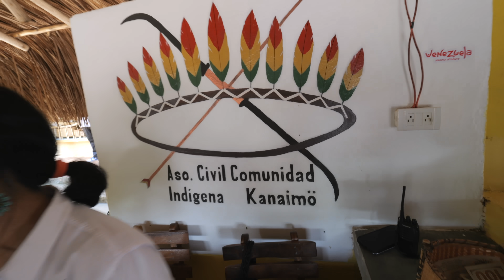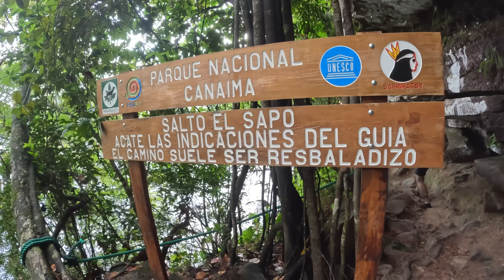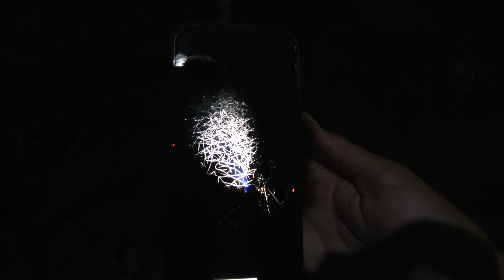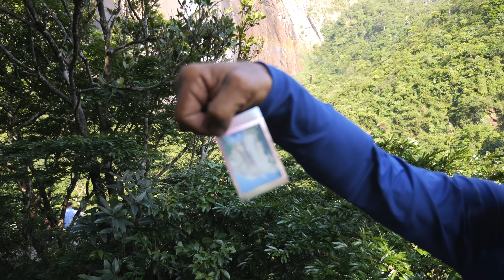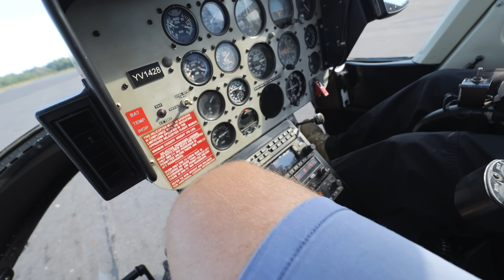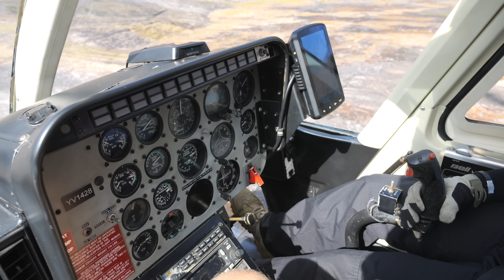Najpiękniejsze miejsce w Wenezueli - Canaima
Lecimy do Parku Narodowego Canaima, w którym znajduje się wodospad Salto Angel szczycący się najwyższym nieprzerwanym spadkiem wody na świecie : 807 metrów (udaje mi się wznieść nad niego dronem).

Miejsce, w którym się zatrzymaliśmy nazywa się Waku Lodge

Czas akcji: październik 2023r.